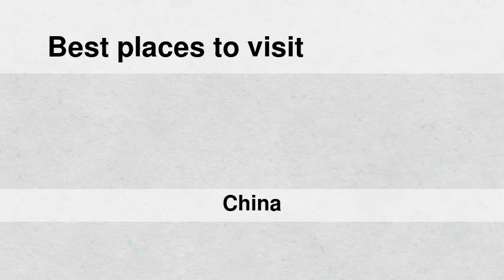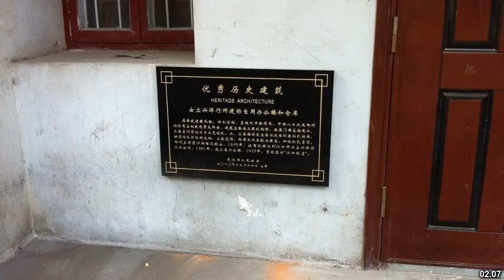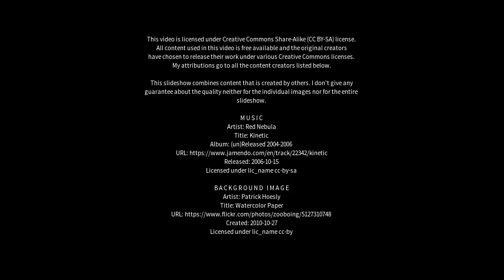Best places to visit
Best places to visit - Yanjiang (China) Best places to visit - Slideshows from all over the world - City trips, nature pictures, etc.